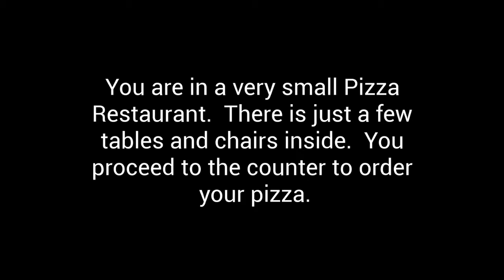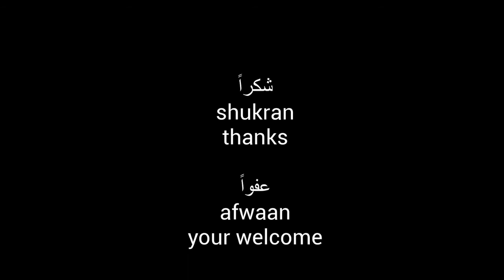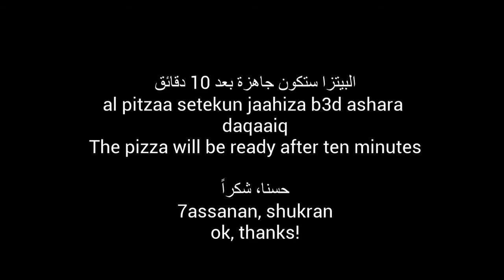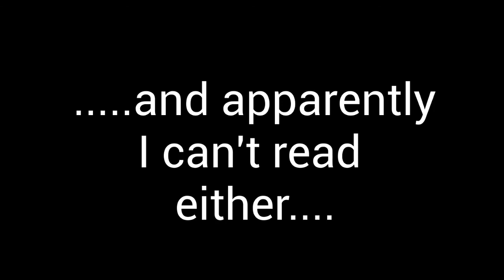Ordering a Pizza in Arabic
Learn how to order a Pizza in Arabic.  Enjoy the bloopers at the end!  Increase your vocabulary and conversation skills!  Check out her page as well!